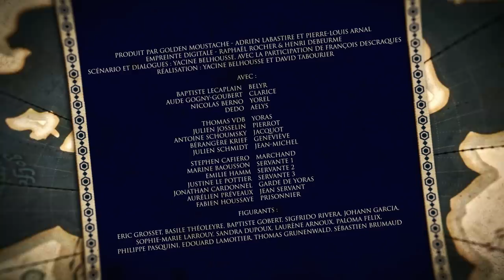TRÔNE DES FROGZ S2E2 : LE JUGEMENT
Les Frogz sont une des nombreuses familles de nobles qui souhaitent atteindre le trône de fer, mais ce qui les différencie des autres c'est… qu'ils sont vraiment très nuls.

"Le trône des Frogz" est une série parodique de " Game of thrones " filmée à la manière d'un Mocumentaire (faux documentaire parodique comme " Parks and recréations " ou " The Office ").

Scénario et dialogues : Yacine Belhousse, avec la participation de François Descraques
Réalisation : Yacine Belhousse et David Tabourier

Avec :
Baptiste Lecaplain
Aude Gogny-Goubert
Dedo
Nicolas Berno

Thomas VDB
Julien Josselin
Antoine Schoumsky
Bérangère Krief
Julien Schmidt
Stephen Cafiero
Marine Baousson
Emilie Hamm
Justine Le Pottier
Jonathan Cardonnel
Aurélien Préveaux
Fabien Houssaye

Figurants :
Eric Grosset, Basile Théoleyre, Baptiste Gobert, Sigfrido Rivera, Johann Garcia, Sophie-Marie Larrouy, Sandra Dupoux, Laurène Arnoux, Paloma Felix, Philippe Pasquini, Edouard Lamoitier, Thomas Grunewald, Sébastien Brumaud

Production : Raphaël Rocher, Adrien Labastire
Produit par Pierre-Louis Arnal
Image : David Tabourier
1ère assistante réalisateur : Julie Gobiet
Scripte : Louise Albon
Ingénieur du son : Florent Simon
Assistante son : Solange Barnezet
Régisseur : Vincent Krauze
Assistant régie adjoint : Gaspard Choron
Aide plateau : Milo Djurovic
 Accessoiriste : Dork Alayan
Costumiers : Marion Moules, Matthieu Camblor
Habilleuse : Mathilde Perrussel
Maquilleuse : Marjolaine Vialle
Electriciens : Richard Valentini, Mathieu Morhain
Machinistes : Xavier Schanen, Colin Guerre
Rippeurs : Teo Maidon, Maxime Fourmond, Kader Seghiri, Emmanuel Moutier
Chauffeur : Miodrag Ivovic
Direction des productions : Henri Debeurme
Production exécutive : Bastien de Roberts, Christelle Delmas
Direction de production : Jérémy Bidaud
Chargée de production : Anna Dessuant
Administration de production : Djamila Rahou, Sylvain Simeone
Assistante de production : Evelyne Quesnel
Stagiaire production : Maxime Pontois
Direction de la création : Benjamin Ferel

Musique originale : Julien Bellanger
Musique préexistante : A-Music Audionetwork

Assistant de post-production : Boris Bonnaure
Montage : Fabrice Caudron, Rémy Argaud
Assistant montage : Guillaume Namur, Clément Marouzé
Etalonnage : Florian Jarry
Truquage : Moddmaker, Antoine Behaeghel
Graphisme : Fugu Productions
Mixage : La Sonderie
Laboratoire : Ln&Cie

Technique : Eliote, Dcaudiovisuel, Puzzle Vidéo, Ciné Lumières Paris, Logifilm, TSF, France Cars, Le Vestiaire, Maratier, Gusto Dei, CTN Groupe, Rubini&Associés, Shutterstock.co

Producteurs délégués : Empreinte et Golden Moustache - GM6
Adrien Labastire et Pierre-Louis Arnal - Laurent Avucci et Astrid Bordeloup-Hauschild
Pour Comédie +, Dailymotion et Télé Loisirs

Avec le soutien du Centre National de la Cinématographie et de l'Image Animée (Web Co-sip)

Equipe Golden Moustache
Directeur artistique : Anis Rhali
Directeur des Productions : Jérémy Bidaud
Responsable de Production : Charlotte Thomas
Administrateurs de Production : Christophe Genre
Chargée de Post-Production : Chloé Pischedda
Stagiaire post-production : Laura Figueiredo

©GM6 - GOLDEN MOUSTACHE / Août 2018